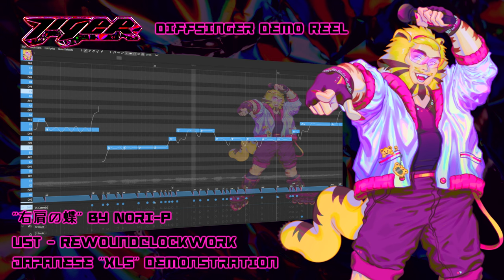TIGER for DiffSinger Beta Release | Demo Reel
INTERGALACTIA by Kira | USTx by Gianloop
Lay All Your Love On Me by ABBA | SVP by KAISKE
Clocks by Coldplay | VSQx by wintercoffee
Butterfly on your Left Shoulder by Nori-P | UST by RewoundClockwork

TIGER is HERE! I've been working on Tiger DS for quite some time, and I'm finally ECSTATIC to release him! You'll find all the information you need to install, use, etc him from the link above! Below, I'll point out some details about these demo's and explain what will happen in future TIGER releases, and where you can keep your eye out for updates!

Please ensure you read the guide in the link in the previous section to ensure you've correctly installed TIGER.

Notes:
- The cover of "Clocks" in this was not manually tuned, but instead was just the built-in pitch model based on TIGER's voice. Small edits were made during mixing, but nothing in editor.
- TIGER currently supports English mainly, but can sing in Japanese and approximate more languages. Guides are on his Github page!